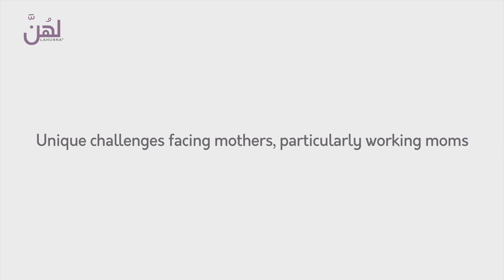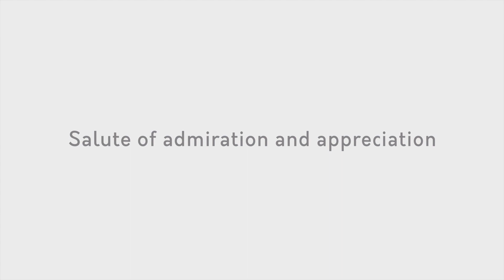مشاركة المشرفة التربوية أمل الحنشي في مبادرة لهُنَّ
الكادر التعليمي يقدم دور استثنائي وبطولي في ظل الجائحة من تحفيز الطلبة ومتابعة دروسهم ومشاركة أولياء الأمور في تشجيع أبنائهم. يستاهلون منا الثقة. تشاركنا المشرفة التربوية أمل الحنشي ملاحظاتها ومقترحاتها.

In the midst of the pandemic our educators play an exceptional role, motivating students, innovating lessons & guiding parents to encourage their children through these unique challenges. They deserve our trust. Educational Supervisor, Amal Al-Hanashi, shares her observations and suggestions.